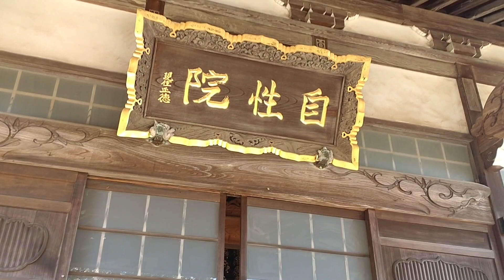【横浜市都筑区】明王山 自性院